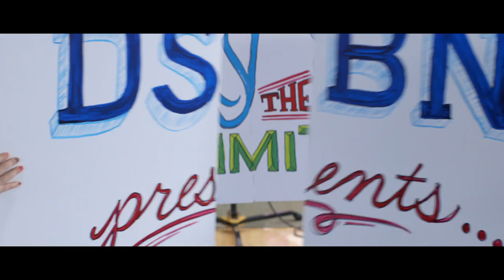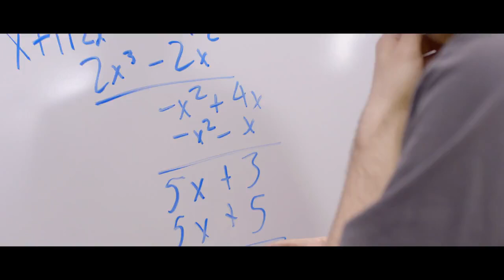Sky's The Limit - DSBN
Michael Wainwright's Sky's the Limit, written for the District School Board Of Niagara. featuring Billy Sadler on lead vocals.